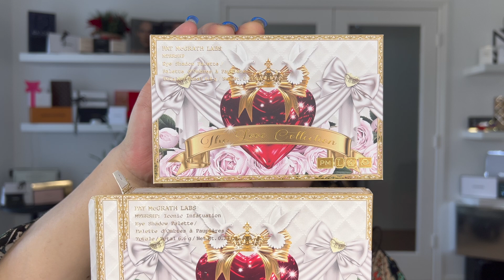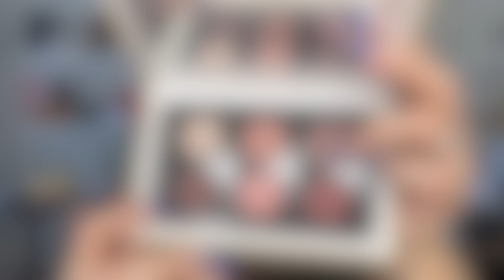REVIEW & TUTORIAL! STUNNING GUERLAIN - PAT McGRATH - HERMES - CHANEL AND MORE....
Hello beautiful friends! Today’s video is a LUXURY REVIEW & TUTORIAL about latest purchases I’ve done for SPRING SUMMER must have, and must keep items. Some of them LIMITE EDITION! Hoping this video help you to understand the brands and concepts as the high end quality of all of them.

For photos skip to 37:25 min

All my videos are filmed 4K
All my videos use 50% natural light & 50% artificial light
“I don’t use filters”

-Devices used: Fujifilm X-T1

-MacBook M2 Pro Mac0S Ventura

Photographer: Jennye B. Castillo
Editor: Jeannette R. McNeill & JBC
Website Creator: Campbell McNeill

1:29 min Introduction last
1:30 min intro to Products Used For Face (Luxury Products)
3:57 min Intro to Makeup Products Review

5:17 min Intro to GUERLAIN “ROUGE VELVET 309 BLUSH ROSE”
               Intro to GUERLAIN “THE DOUBLE MIRROW CAP DIAMOND APPEAL”
9:53 min Intro to GUERLAIN “ROUGE VELVET METAL 530 MAJESTIC ROSE”
                Intro to GUERLAIN “THE DOUBLE MIRROW CAP TOPAZ AURA”
13:17min Intro to GUERLAIN TERRACOTA FLOWER BLOSSOM BRONZER”

17:55 min Intro to PAT McGRATH “ICONIC INFATUATION (Eyeshadow Palette)
                 Intro to PAT McGRATH “BLITZ ASTRAL QUAD: Nocturnal Nirvana” (Eyeshadow P.)
28:07 min Intro to PAT McGRATH “DIVINE BRONZE LUXE QUAD:VENUSIAN SUNRISE”(EP.)

31:31 min Intro to COLORPOP “LIKE DYNAMITE-CREAM GEL COLOR VAULT” (SET OF 9)
33:09 min Intro to TUTORIAL

GIVENCHY “PRISME LIBRE LOOSE POWDER”
PAT McGRATH LABS “DIVINE BRONZE LUXE QUAD: VENUSIAN SUNRISE PALETTE”
TOM FORD “EYE DEFINING PEN LIQUID DUO”
TOM FORD “EMOTIONPROOF MASCARA”

CHANEL BEAUTY “LES 4 ROUGE YEUX ET JOUES- TENDRESSE (Eyeshadow &Blush Palette)

**PRODUCTS MENTIONED**

GUERLAIN PARIS 530 MAJESTIC ROSE OMBRES G QUAD (Eyeshadow Palette)
PAT McGRATH LABS “Divine Blush +Glow Cheek Palette: NUDE VENUS”-LIMITE EDITION
PAT McGRATH LABS “Divine Blush + Glow Cheek Palette:DIVINE ROSE”-LIMITE EDITION & DISCONTINUED ;(
PAT McGRATH LABS SKIN FETISH DIVINE GLOW HIGHLIGHTER: LUNAR ALLURE”(Still Available)